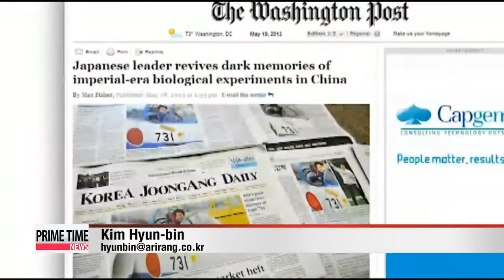Germany to pay US$1 bil. to compensate Holocaust victims 독일, 나치 피해 유대인에 1조 원 지급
Almost 70 years have passed since the end of World War II., but that hasn't stopped Germany from agreeing to pay out hundreds of millions of dollars in extra compensation to the Jewish survivors of the Nazi Holocaust.

That's quite a different scene from what is happening on this side of the globe.

The German government is taking additional measures to apologize to the victims of the Holocaust.

The Jewish Claims Conference, which negotiates compensation for victims and their descendents, said on Wednesday that Germany will pay a little over one billion U.S. dollars to the victims over a four-year period.

The compensation will be dispersed to over 56-thousand surviving victims in 46 countries.

A German finance ministry spokesman confirmed the details of the compensation and said it was all the more impressive at a time of budget austerity in Germany.

The Jewish community thanked Germany for its continued commitment to fulfill its historic obligations to the victims of the Nazis.

Since 1952, the German government has paid out over 70 billion U.S. dollars in compensation to help surviving victims.

The Claims Conference and the German government plans to further widen their scope.

The conference said the two sides agreed on increasing pension programs for Jews who lived in the open ghettos and children who had to witness their parents being murdered during the Holocaust.

Asian history analysts say Germany is considering all options and taking caution when dealing with the Holocaust victims while, in contrast, the Japanese government continues to make distasteful remarks and fails to reflect back on its previous wrongdoings.